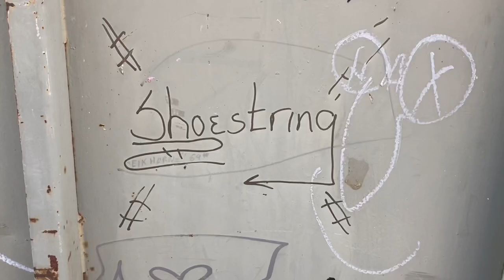Whitefish MT - Havre MT